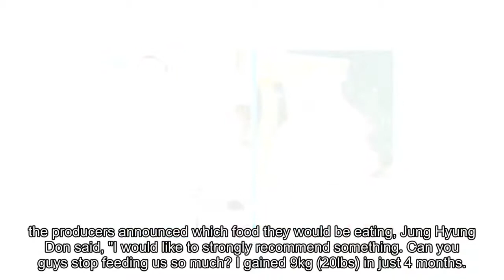Jung Hyung Don reveals he gained 20 pounds in just 4 months of filming 'Night Goblin'